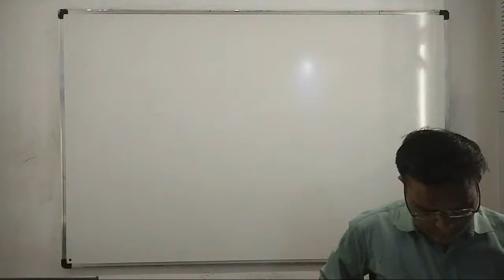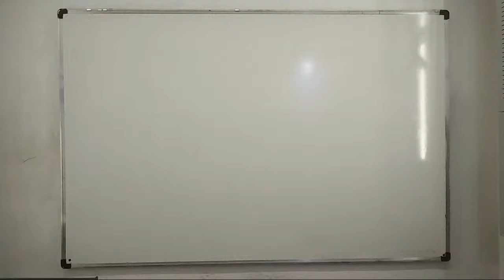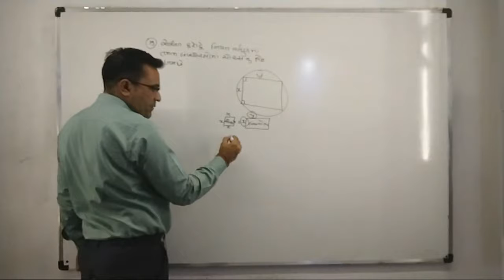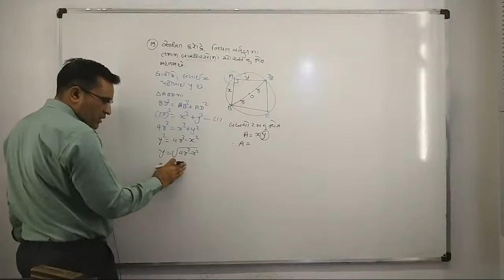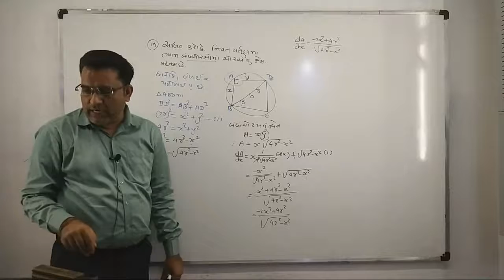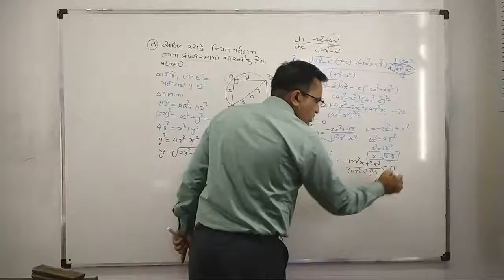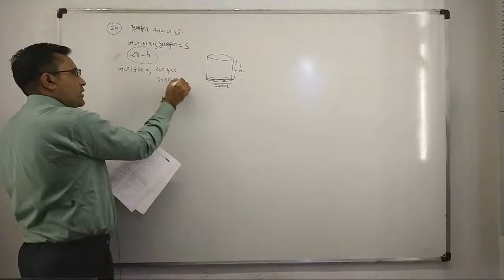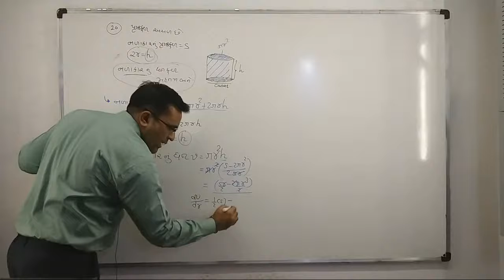Std12sci Maths Ch-6 11/1/21